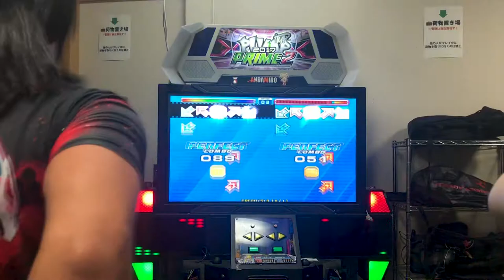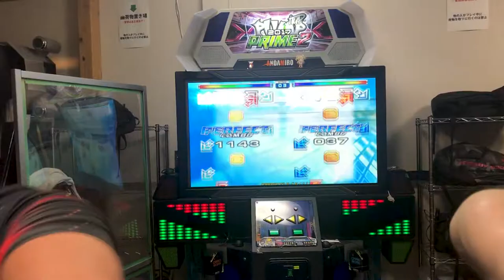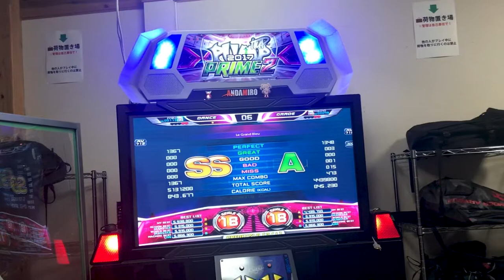Jynko Vs Ryo Sasaki in WGC Games Tokio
Jynko Vs Ryo Sasaki en Tokio Japon - WGC GAMES
16 DE SEPTIEMBRE 2017